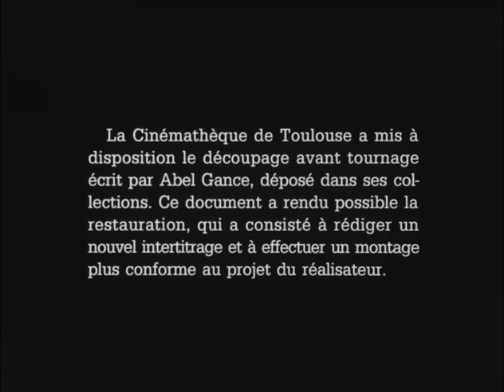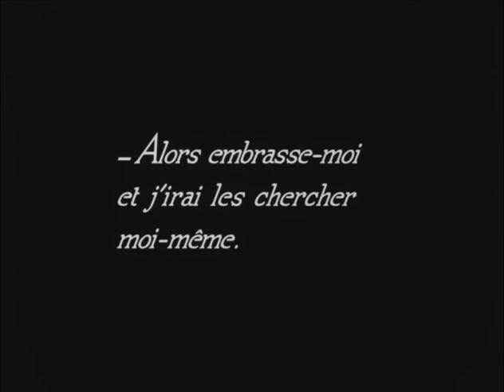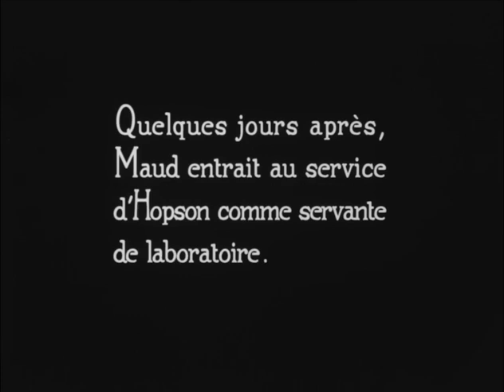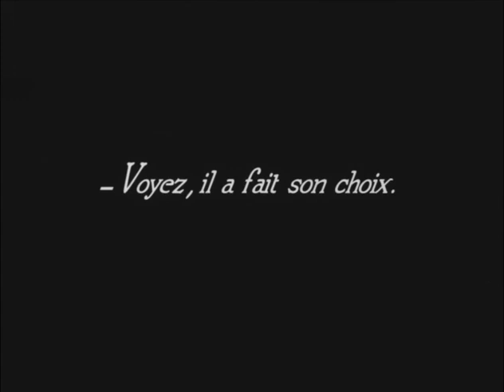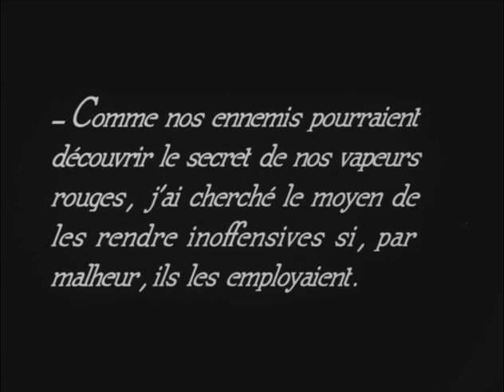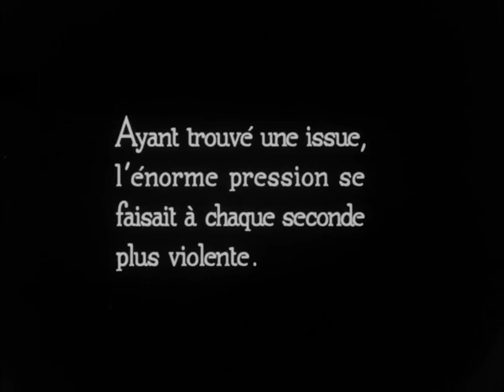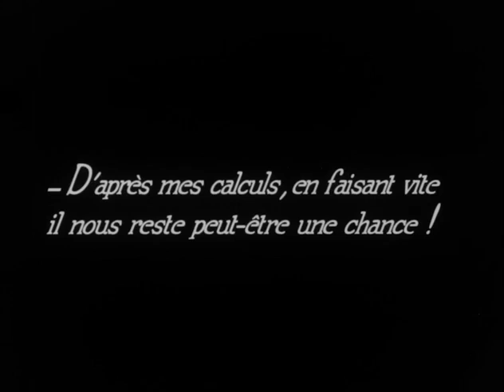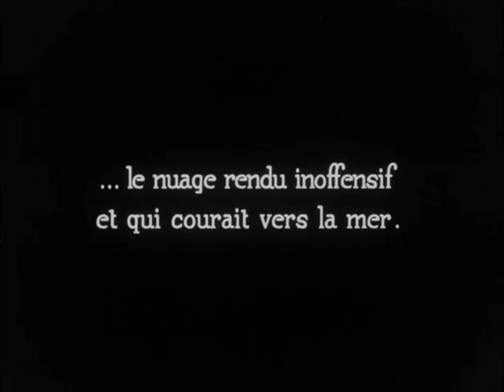Deadly Gas (1916) [English subtitles] / Les gaz mortels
1916 silent film from France.
Synopsis: World War I causes a prestigious scientist to reevaluate his principles.

Made by Le Film d'art
Directed by Abel Gance